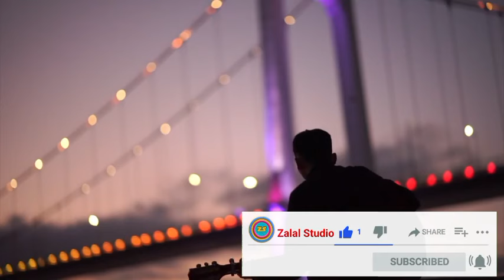آهنگهای عاشقانه: تو ماه منی، جون منی، نفس کشیدنم واسه توئه | دنیامو میدم واست عزیزم | آهنگهای ایرانی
این آهنگ عاشقانه با شعر دلنشین و احساسی، قصه عشقی پاک و بی‌پایان را روایت می‌کند. معشوق در این آهنگ همانند ماه، نفس و جان زندگی است. شنیدن این آهنگ شما را به دنیای عشق و محبت می‌برد و با هر بیت آن، قلبتان سرشار از احساسات عمیق خواهد شد. این آهنگ را گوش کنید و از دنیای زیبای عاشقانه‌اش لذت ببرید.